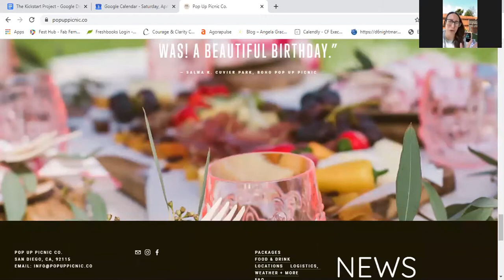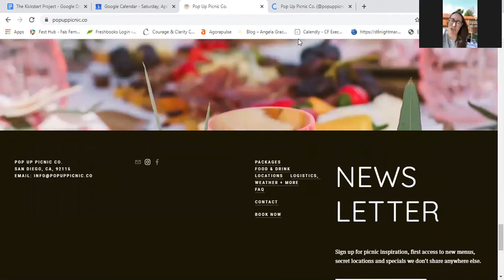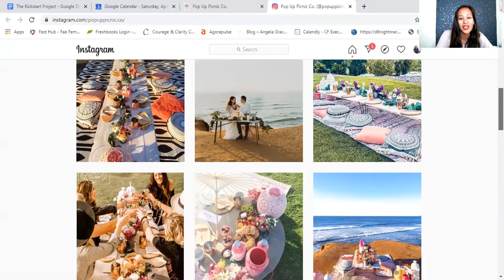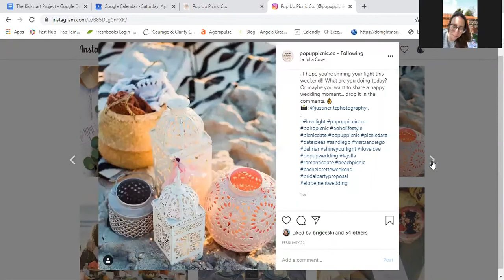Interviews with Entrepreneurs: Lauren Kimmons, Pop Up Picnic Co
As entrepreneurs we where many hats, which one are you wearing most while under quarantine?

My friend Lauren has got the "write" idea by wearing her Content Creator hat, and it's looking really good on her.

☀️ Lauren Kimmons is the owner of Pop Up Picnic Co, a luxury picnic service in San Diego. Above all, Lauren values the relationships that grow and support her business. Whether it’s a client or a fellow business owner, she says “I’m all about making people happy!"

☀️ Even though she can't make people happy with her in-person eventful picnics, Lauren has found a way to bring smiles to our faces and hope for the future with images of San Diego sunsets, beautiful displays of charcuterie boards, and client memories.

☀️ She's staying creative and connected with her audience in a new way, and it's working for her.

Interested in a Quarantine Picnic in your private home (delivered) or just some ideas to plan one on your own or email Lauren at .

Visit her on Instagram for picnic porn (no nudity, I promise, just a play on words)